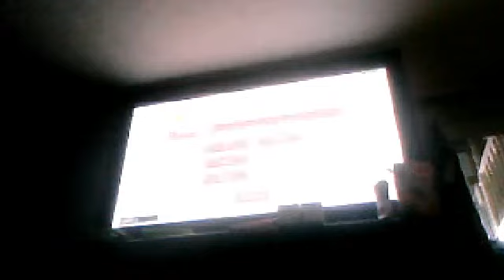GtaV fun 1